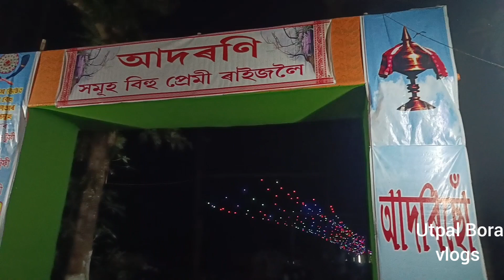বৰদোৱা মুকলি বিহু প্ৰতিযোগিতা,, bordwa mukoli bihu..Bihu.. bihu Nagaon.. assam.. Utpal Bora vlogs...